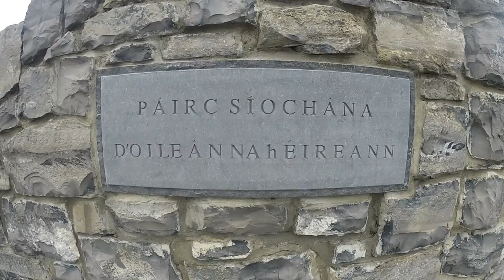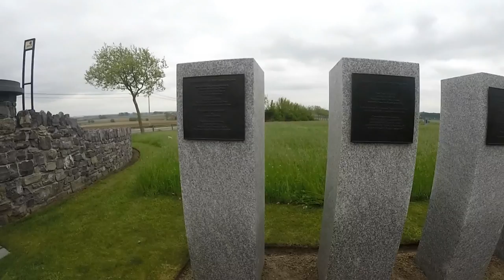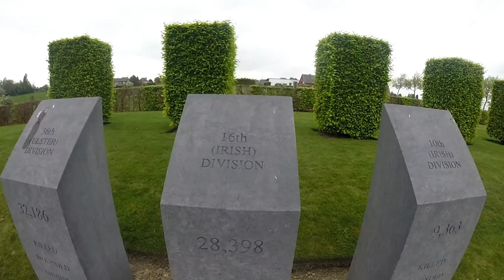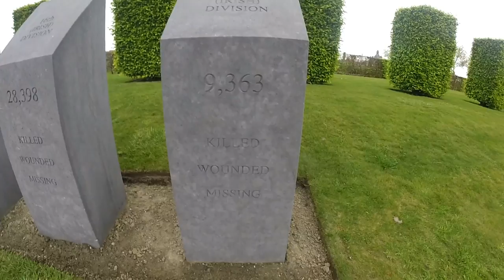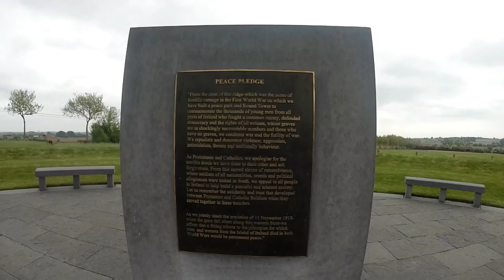Island of Ireland Peace Park (English)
Worth seeing it.